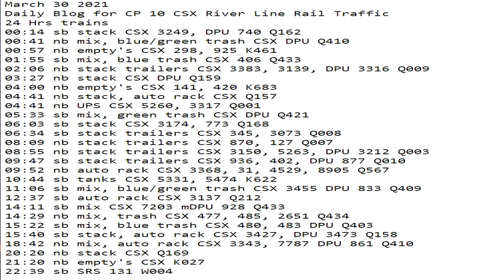March 30 2021 24 Hrs CSX Trains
24 Hrs trains
00:14 sb stack CSX 3249, DPU 740 Q162
00:41 nb mix, blue/green trash CSX DPU Q410
00:57 nb empty's CSX 298, 925 K461
01:55 sb mix, blue trash CSX 406 Q433
02:06 nb stack trailers CSX 3383, 3139, DPU 3316 Q009
03:27 nb stack CSX DPU Q159
04:00 nb empty's CSX 141, 420 K683
04:41 nb stack, auto rack CSX Q157
04:41 nb UPS CSX 5260, 3317 Q001
05:33 sb mix, green trash CSX DPU Q421
06:03 sb stack CSX 3174, 773 Q168
06:34 sb stack trailers CSX 345, 3073 Q008
08:09 nb stack trailers CSX 870, 127 Q007
08:55 nb stack trailers CSX 3150, 5263, DPU 3212 Q003
09:47 sb stack trailers CSX 936, 402, DPU 877 Q010
09:52 nb auto rack CSX 3368, 31, 4529, 8905 Q567
10:44 sb tanks CSX 5331, 5474 K622
11:06 sb mix, blue/green trash CSX 3455 DPU 833 Q409
12:37 sb auto rack CSX 3137 Q212
14:11 sb mix CSX 7203 mDPU 928 Q433
14:29 nb mix, trash CSX 477, 485, 2651 Q434
15:22 sb mix, blue trash CSX 480, 483 DPU Q403
15:40 sb stack, auto rack CSX 3427, DPU 3473 Q158
18:42 nb mix, auto rack CSX 3343, 7787 DPU 861 Q410
20:20 nb stack CSX Q169
21:20 nb empty's CSX K027
22:39 sb SRS 131 W004